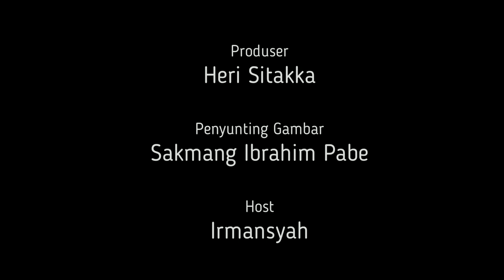Pentingnya Berfilsafat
Filsafat adalah salah motede dalam pencarian kebenaran. Filsafat juga dianggap sebagai induk segala pengetahuan. Filsafat memberikan pemahaman secara menyeluruh tentang sesuatu hal.